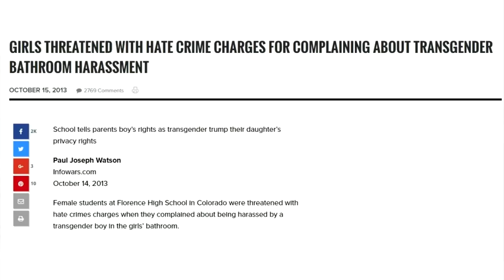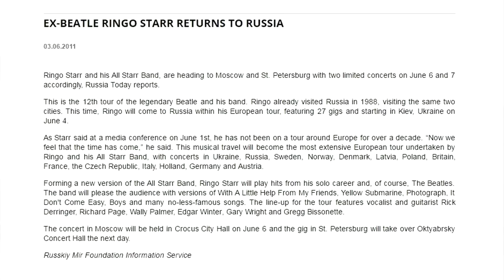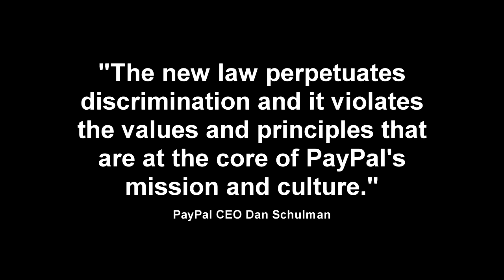What Pisses Me Off About Transgender Bathrooms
The only people the North Carolina law will impact is creepy perverts, so why is the left so angry about it?